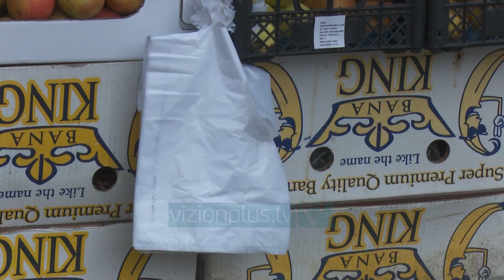Në qershor hiqen qeset plastike/ Prodhuesit: Qeveria të mbrojë mln eurot që kemi investuar -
Brenda muajit maj të këtij viti, qeveria angazhohet të heqë qeset plastike mbajtëse nga përdorimi. Kjo nismë vjen prej shqetësimit të krijuar për ndotjen që ato shkaktojnë në mjedis, pasi pjesa më e madhe përfundojnë në lumenj, vendepozitime të hapura, landfille apo inceneratorë. Sipas shifrave të Ministrisë së Mjedisit, mesatarisht një person përdor rreth 3 qese në ditë, që përkthehet në total ne afro 3.2 mld qese në një vit. Përdorimi i tyre sot shihet si i pashmangshëm nga blerësit, por ata bëjnë thirrje që të ketë vullnet për zëvendësimin me trasta apo qese prej letre.  Por komuniteti i biznesit që prodhon, importon dhe tregton qese plastike shpreh rezerva për projektligjin, që është ende në diskutim. Ata kërkuan në Komisionin e Veprimtarisë Prodhuese që propozimet të merren parasysh, me qëllim që investimet në miliona euro të bëra nga 27 kompani që operojnë në këtë treg, të mos hidhen poshtë. VULLNET HAKABASHKIMI I PRODHUESVE SHQIPTARE “Qeset shumë përdorimshe të kenë peshë 50 mikron që të kenë interes për tu ricikluar; Qeset në përdorim të vijnë vetëm si produkt riciklimi (të jemi vendi i parë në Evropë në këtë sfond); Prodhuesit e plastikës të kenë cikël riciklimi në kompanitë e tyre.” Sipas draftit të qeverisë, pas 1 qershorit përdoruesit e qeseve plastike do gjobiten me 30-100 mijë lekë, ndërsa bizneset që importojnë qese plastike do të penalizohen me 1-1.5 milionë lekë gjoba.